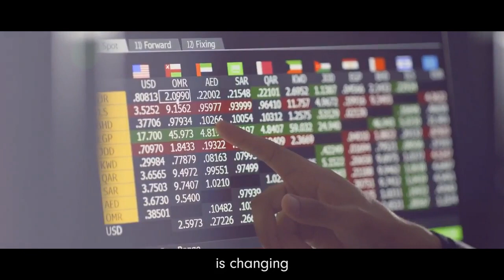International Business at the University of Derby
Melanie Powell, Senior Lecturer in Economics and Programme Leader for the MSc International Business programmes discusses the benefits of studying International Business.